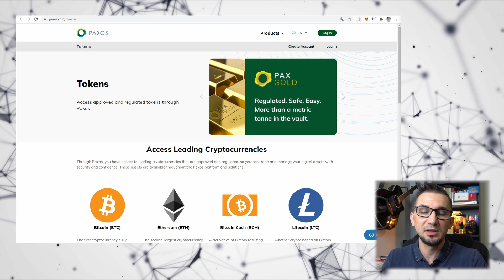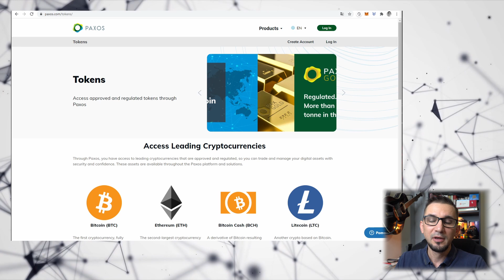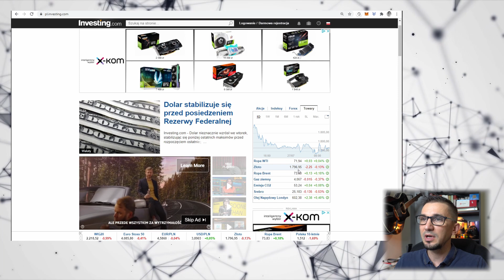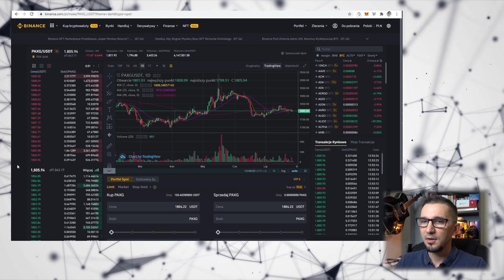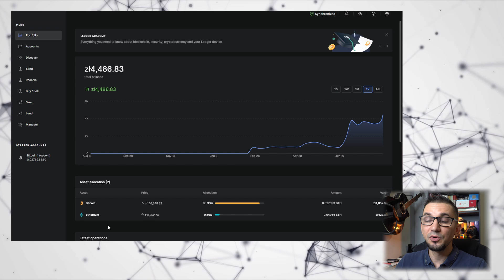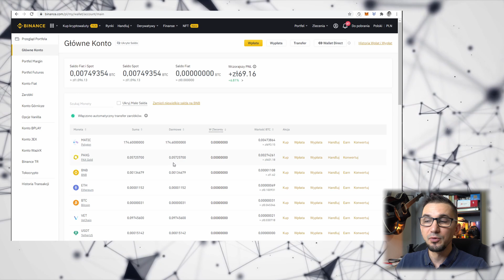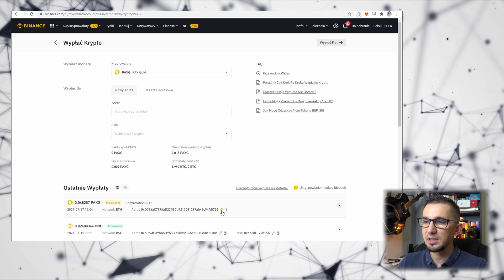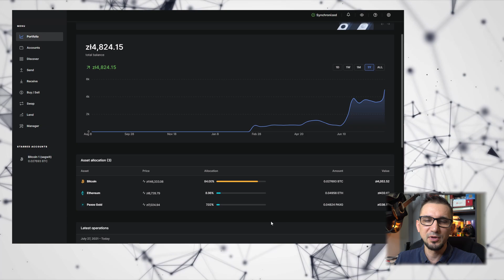Jak kupić złoto inwestycyjne na blockchainie?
Technologia blockchain to nie tylko inwestycje w Bitcoin'a. Nowa technologia daje nam nowe możliwości i narzędzia do bezpiecznej dywersyfikacji inwestycji i oszczędności. W tym odcinku opowiadam o PAXG oraz pokazuje jak kupić złoto inwestycyjne na blockchainie.

0:00 Intro
0:25 Podobieństwa BTC i GOLD
4:45 PAXG - co to?
14:36 Jak kupić token PAXG?
17:56 Ledger live - jak dodac token ERX20

⬇️⬇️⬇️🔥WAŻNE INFO🔥⬇️⬇️⬇️

GIEŁDA BITBAY Tutaj kupisz Bitcoina za złotówki!!!

GIEŁDA BINANCE Tutaj znajdziesz większość altcoinów!!!